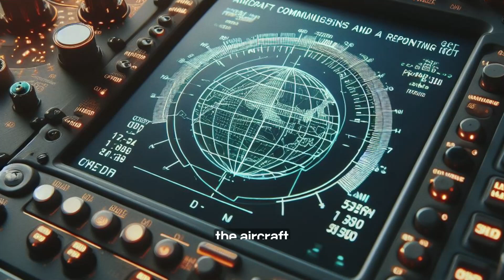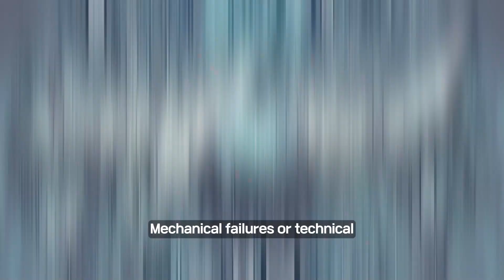Vanishing Skies : The Mystery of MH370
The Malaysian Flight MH370 Disappearance.
*The images in the video are examples for production purposes only and may differ from the actual photos.